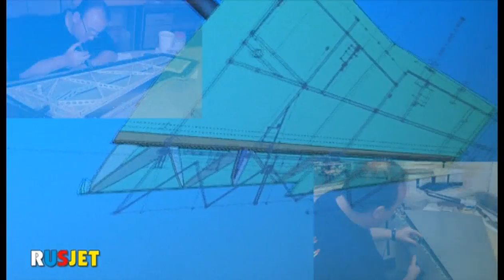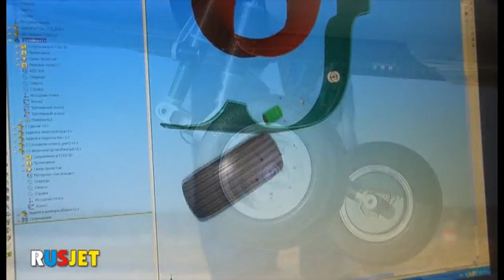Yak130_RUSJET_AVIATOR.mp4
Первые испытательные полеты прототипа проекта АСК РУСДЖЕТ Яковлев  Як-130, модель приготовлена для участия в чемпионате мира Jet World Masters 9, который состоится в США 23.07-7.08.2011
First test flights of prototype Yak-130, project ASC RUSJET. Model for participation in Jet World Masters 9 in USA 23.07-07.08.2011